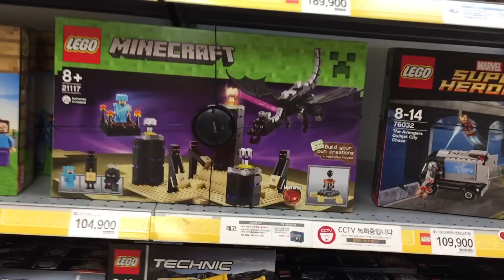이마트 레고 장난감 매장의 큰박스의 구하기 힘든 완구 블럭 제품들의 모습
emart 은평점에 요괴워치 제로타입을 구하러갔다가 허탕을 쳤는데, 최근들어서 귀한편의 레고 블럭들이 많이 들어왔더군요.
스타워즈, 심슨가족, 마인크래프트, 테크닉, 아키텍쳐 등 다양한 종류가 많은데, 정가보다 약간 할인된 가격이 장점인데 인터넷에서 구하기 힘들다면 매장에 한번 들려보시는것도 좋을듯 합니다.

제품명 -
가격 -
블럭수 pcs -
판매처 -